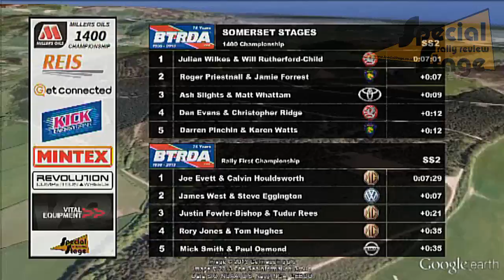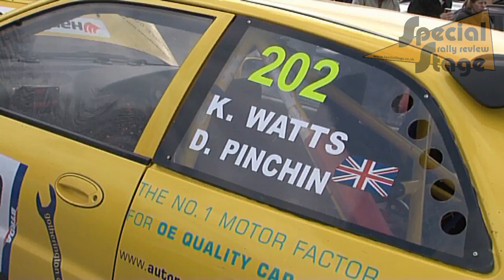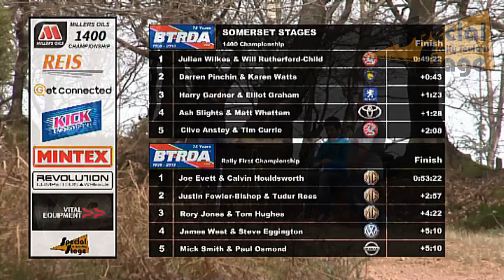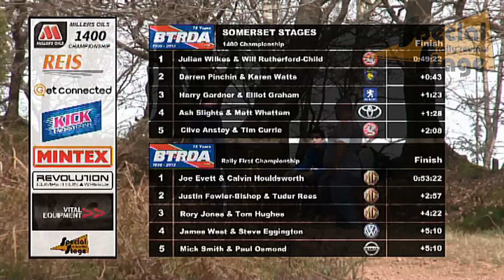Somerset Stages 2013 - BTRDA 1400 Championship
Coverage of the 2013 Somerset Stages, round 3 of the REIS Get Connected BTRDA 1400 Championship